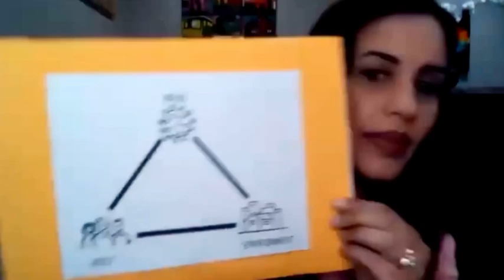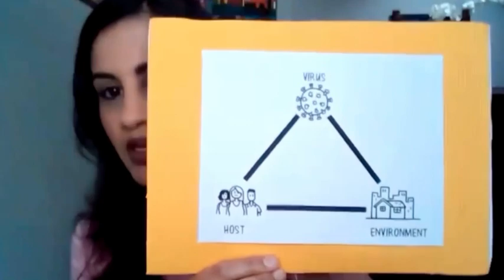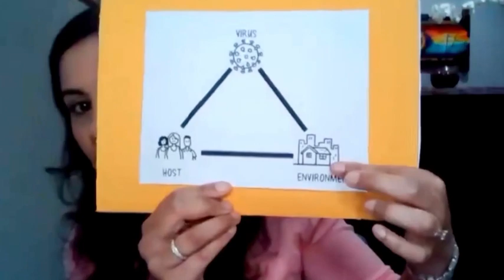Managing Risk in a “Living with Covid” World by Dr Sandhya Ramanathan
Last night 9/11/21, I was invited to speak by The Indian Association Manukau, NZ🇳🇿 in an interactive session with a panel of local experts on managing risk as we navigate life safely with the presence of covid circulating in the community. This talk was in the covid19NZ context, however the strategies I outline are relevant to everywhere in the world at this stage of the pandemic. In this 17 minute talk I provide a framework, in the context of host vs. virus vs. environment, for understanding and mitigating your risk of catching this virus.🦠

I explain the benefits of ᴄᴏᴠɪᴅᴠᴀᴄᴄɪɴᴀᴛɪᴏɴ💉 and how to keep your immunesystem (ie. your personal fortress) primed through healthy lifestyle. I also highlight the importance of avoiding vitaminddeficiency☀️.

I explain covidaerosoltransmission 🌬😤and demonstrate co2monitoring. I also demonstrate correct masking 😷 technique and emphasise the importance of wellfittedmasks in reducing any inhaled viraldose. 🦠

Although we are unable to have zerorisk of covidtransmission, by living strategically and using the multilayered defences available to us, we can safely navigate our paths to the light✨ at the end of the seemingly never ending covid tunnel.

Please watch and share. Stay healthy, stay positive and safe.
Dr Sandhya Ramanathan
BSc(Med), MBBS(Hons), DCH, FRACGP, FRNZCGP
General Practitioner
Auckland, NZ